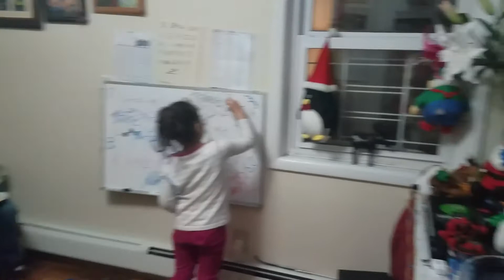Dylan8 Dastan 7 2017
Fiesta en casa los hermanos D